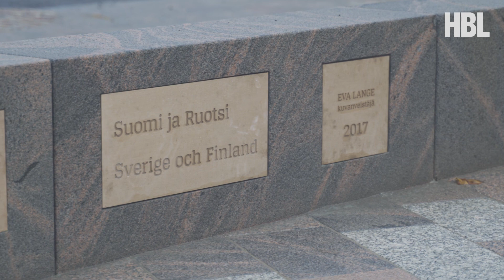HBL 13.9.2019 Invigningen av Eva Langes konstverk TRO HOPP KÄRLEK